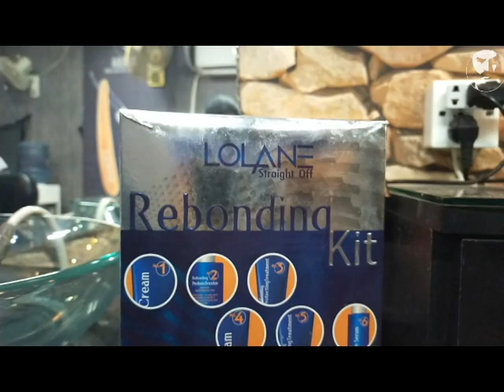Rebonding | hair color | men | Barba salon for the real men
Your hair is made up of proteins. These are connected by disulphide bonds that give you your hair structure - straight, curly, wavy or coily. Hair rebonding is a technique that relaxes your hair bonds in order to restructure them. Towards the end of the process, your hair will start looking straight and frizz-free.